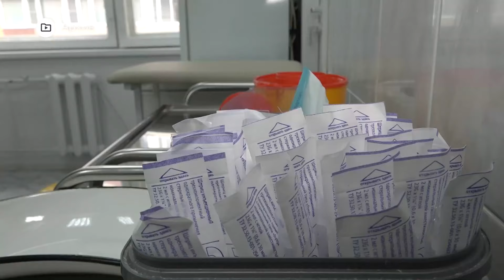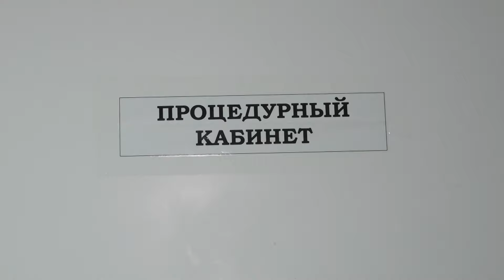Врачи рекомендуют привиться от гриппа до конца октября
Начался сезон простуд, и врачи со всей России настоятельно рекомендуют сделать прививки от гриппа. Если вы сами, ваши близкие и родные ещё не вакцинировались, разумно это сделать в течение октября-ноября, так как вспышки болезни  могут происходить вплоть до апреля.